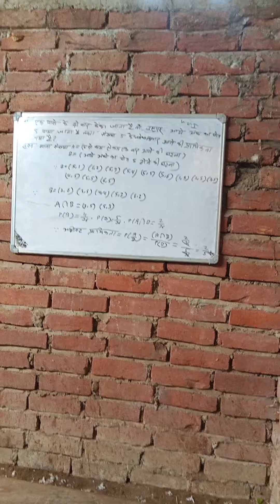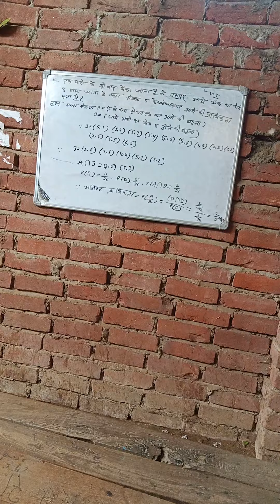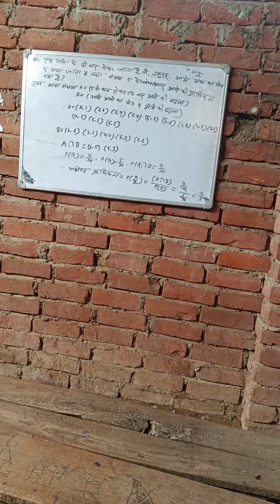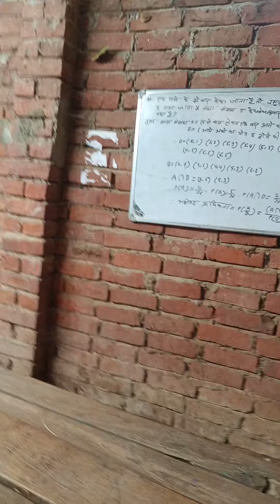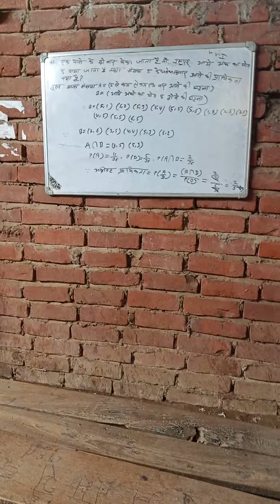June 20, 2022